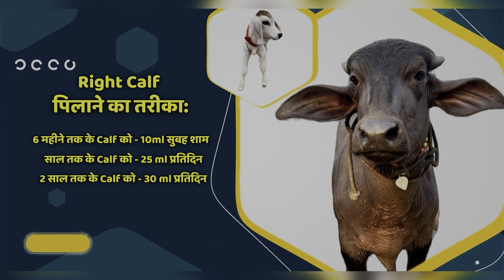👍Dang साहब से लो मात्र 71,000₹ में ताज़ी भैंस। 7 भैंसे बिकाऊ दूध 12 से 20 लीटर। Dang Dairy Farm